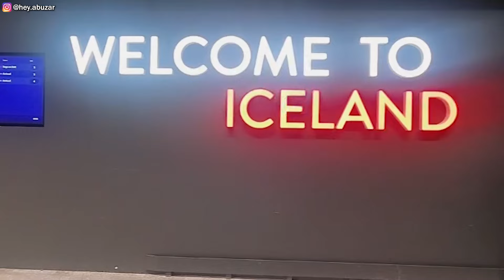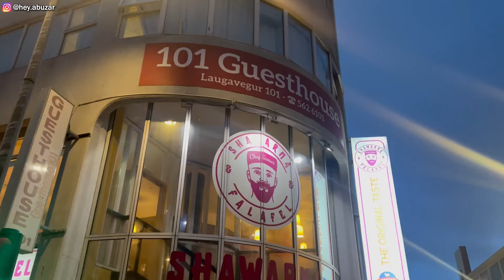A day in Blue Lagoon | Exploring Iceland | Day 01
Our trip to Iceland was a magical adventure. Watch my vlog to know more.